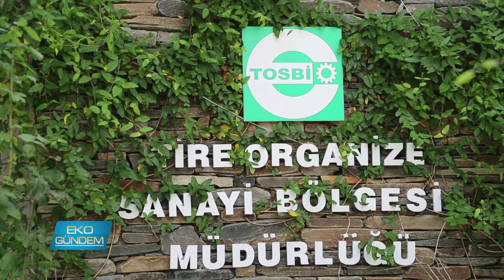Tire OSB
Organize sanayi bölgeleri şehirlerin sanayi yapılanmasında asli kurumlar oluyor,, Çevreci üretim ve hizmet anlayışıyla dikkat çeken İzmir Tire Osb, örnek projelere imza atıyor.